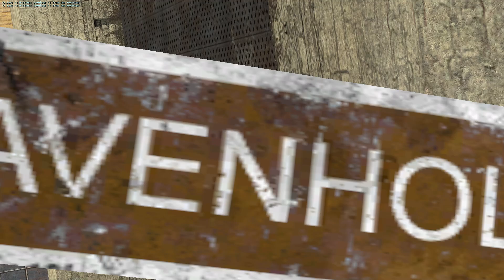My first Gmod map!(Abandoned warehouse)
More like a open warehouse but soon will get more props added in